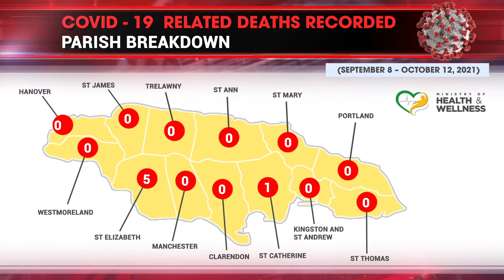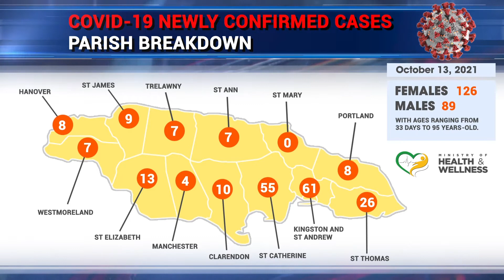NEWS: SSP DAMION MANDERSON, EXPLAINS THAT OPERATIONS WAS AIMED AT DISRUPTING CRIMINAL ACTIVITIES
MRS. MAUREEN DWYER, CHIEF INSPECTOR IN THE NATIONAL EDUCATION
INSPECTORATE, WILL ASSUME RESPONSIBILITIES AS ACTING  ERMANENT

SECRETARY IN THE MINISTRY OF EDUCATION YOUTH AND INFORMATION, WITH EFFECT FROM 14TH OCTOBER 2021

FORMER PERMANENT SECRETARY IN THE MINISTRY OF EDUCATION, DEAN ROY BERNARD, IS HITTING BACK AT THE AUDITOR GENERAL’S REPORT CALLING INTO QUESTION HIS MANAGEMENT OF THE JOINT COMMITTEE OF TERTIARY EDUCATION, JCTE.

SIX MORE COVID-19 DEATHS HAVE BEEN RECORDED IN JAMAICA, INCREASING THE TALLY TO 2,059.

FOLLOWING THE SEIZURE OF A RUGER 9MM PISTOL. FIREARM WITH A NUMBER OF PERSONS DETAINED FOR QUESTIONING IN A MAJOR OPERATION BY THE SECURITY FORCES ALONG YACCA AVENUE IN TOWER HILL, ST ANDREW YESTERDAY, OFFICER IN CHARGE OF OPERATIONS FOR THE ST. ANDREW SOUTH POLICE DIVISION, SUPERINTENDENT DAMION MANDERSON, EXPLAINED THAT THE OPERATION WAS AIMED AT DISRUPTING CRIMINAL ACTIVITIES IN THE POLICE DIVISION…